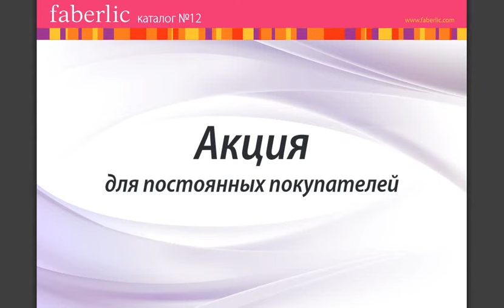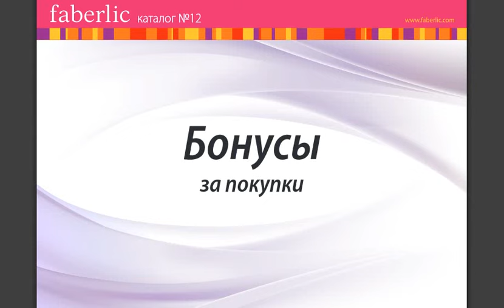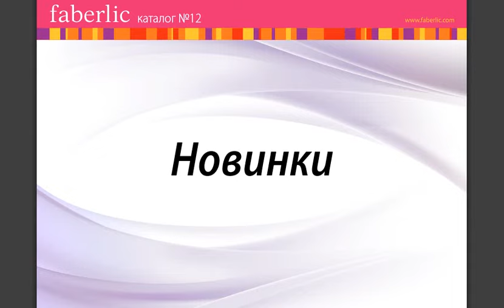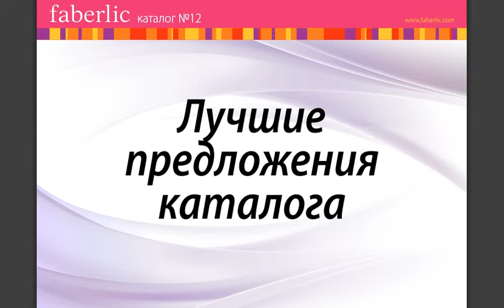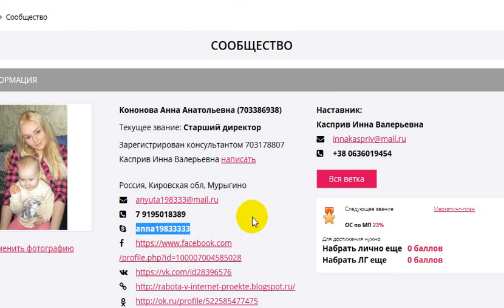(Фаберлик)Начался каталог номер 12!Важно: АКция новичка-12 кат. - оплачивается до конца каталога!!!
Шаг 1. Зарегистрируйтесь в период действия каталога №12 (с 17 августа по 6 сентября).
Шаг 2. С 17 августа по 6 сентября оформите и ОПЛАТИТЕ заказы от 999 руб. (в ценах каталога).
Шаг 3. В СЛЕДУЩЕМ периоде, сделав заказ на сайте, Вы получите в подарок (за 1 руб.) любые 2 продукта для макияжа из коллекции SkyLine (выбор подарков будет предоставлен в разделе промо- акции)

Возникли вопросы?
С уважением к вам И вашим вопросам Анна Кононова,
скайп anna19833333